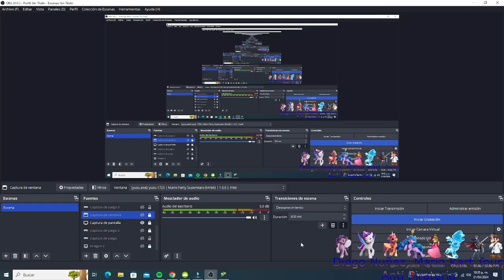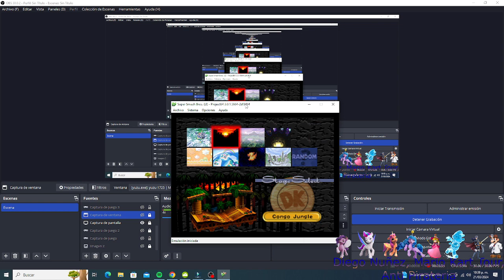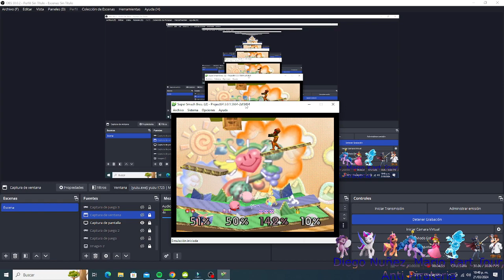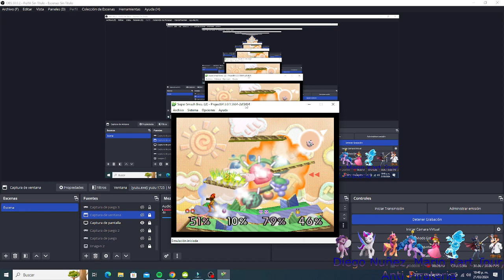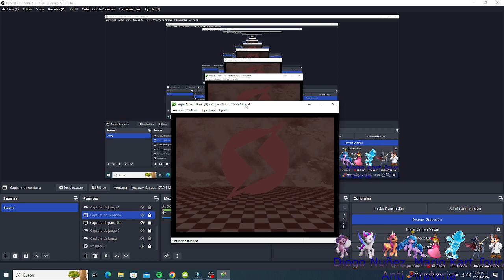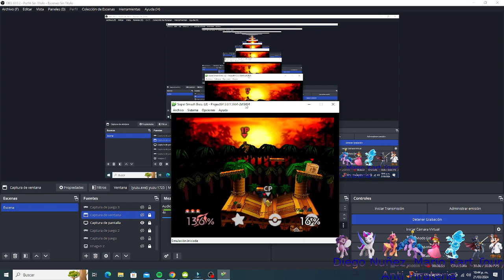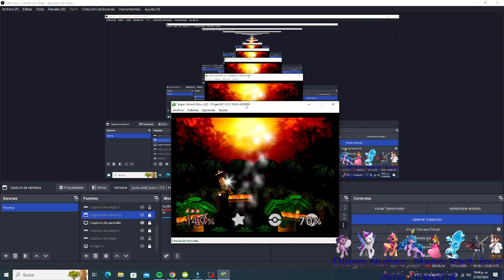Gameplay Super Smash Bros 64